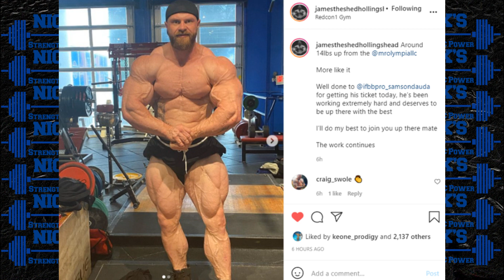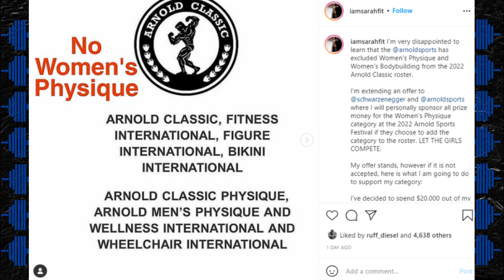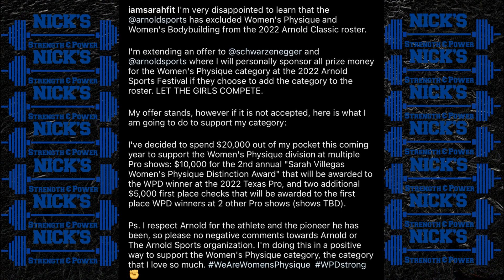Nick Walker Speaks on Shawn Rhoden Passing + Hollingshead Hacked + Arnold Classic Drops Physique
TIMESTAMPS BELOW
0:00 Intro
0:08 Nick Walker Speaks on Shawn Rhoden
2:28 James Hollingshead Hacked
4:04 Arnold Classic Drops Women's Physique Division